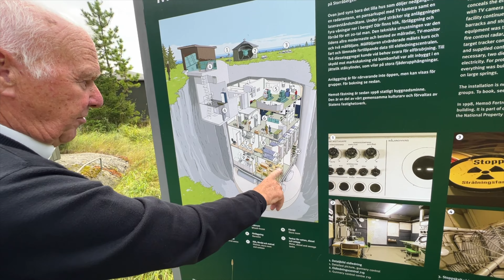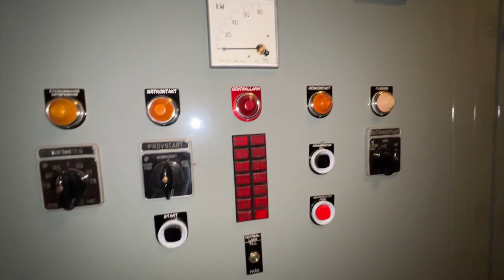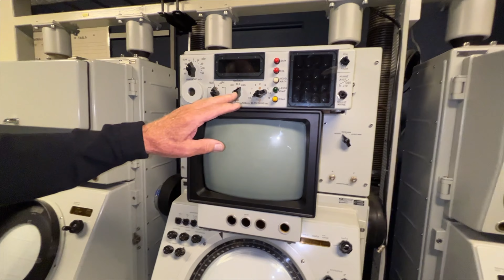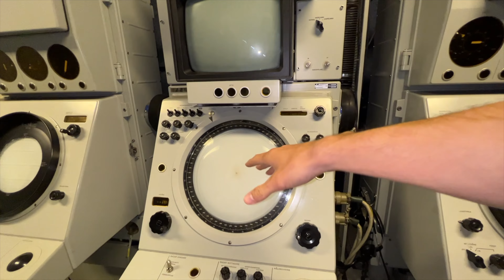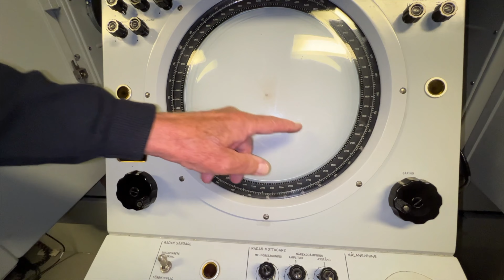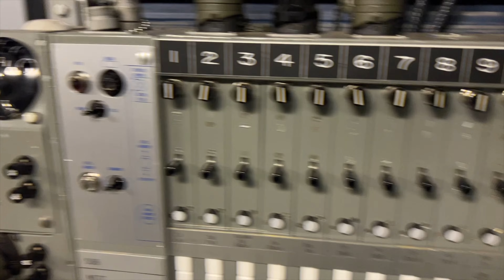Why Does This Shed Have a Nuclear Shelter Beneath It? Found Weapons Command Center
I thought it was a shed. I was wrong.

In this episode we explore in the heart of Scandinavia to Sweden's last remaining Cold war era nuclear fallout/Weapons system facility... placed under a shed. Abandoned since the 90's, it has been saved from demolition by S-O and Christer, who you meet in the video.

Thanks to the team at Hemsö Fastning for taking care of me and making this video possible.

I've been away for quite awhile; apologies for the inactivity. I was busy filming videos for the channel in. Europe! This is the first of many videos that will be releasing in the channel's first European series. This video is somewhat of a different kind than any of our others, and I hope you like it.

If you're interested to see videos and content I won't be listing publicly, consider joining the channel as a member!

Credits:
Videos used are public use Cold War era Swedish Military footage.
Google maps
Apple maps